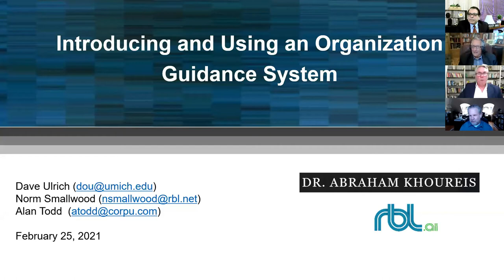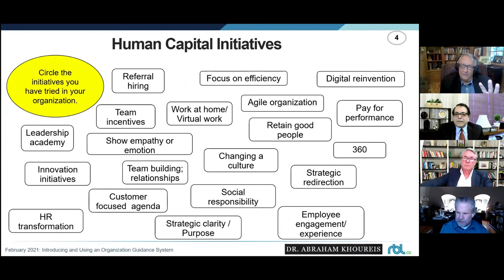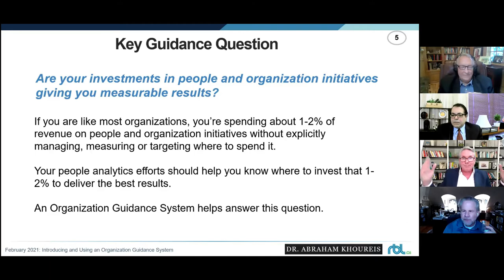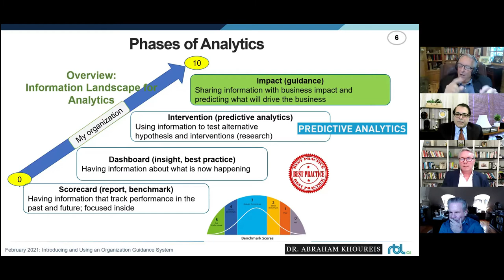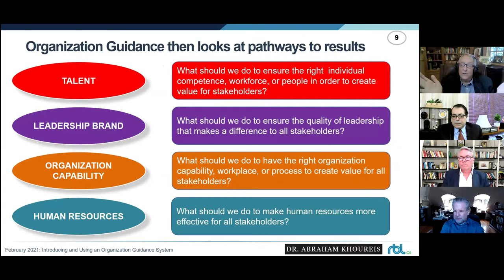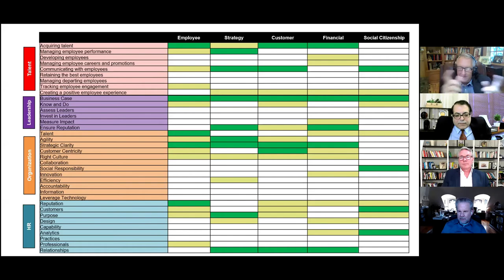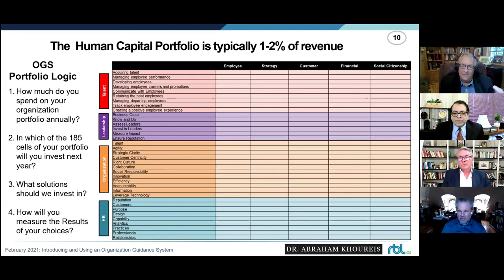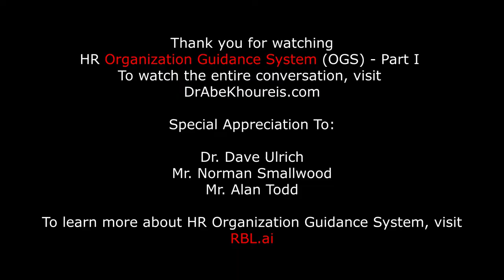HR Conversation of the Year: Organization Guidance System - Reinventing HR in the 21st Century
In this conversation, Dr. Dave Ulrich (Father of Modern HR/Guru of HR), Mr. Norm Smallwood (Guru of HR), and Mr. Alan Todd (Entrepreneur of the Year) introduce their latest research in the field of HR: Organization Guidance System _ Reinventing HR in the 21st Century. This is "Part I" of the entire conversation. Informative, Insightful and engaging.